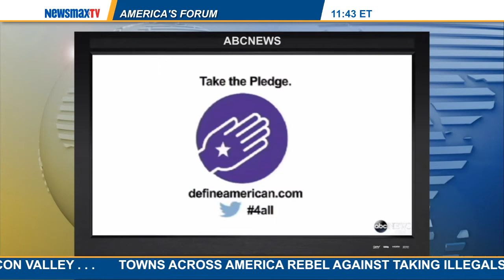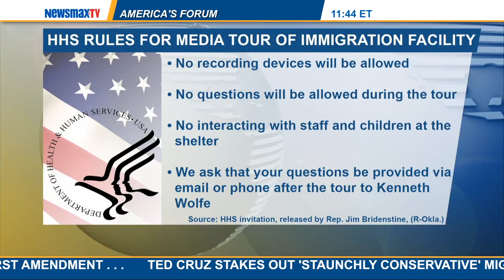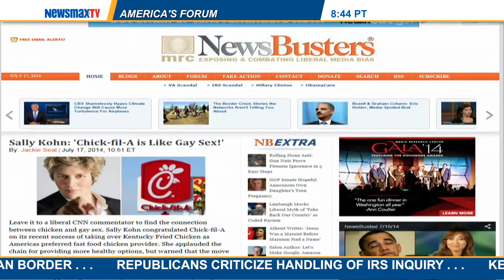America's Forum | Geoffrey Dickens The deputy research director at The Media Research Center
The deputy research director at The Media Research Center discusses how the American people are not getting the real story of what's happening at the border.